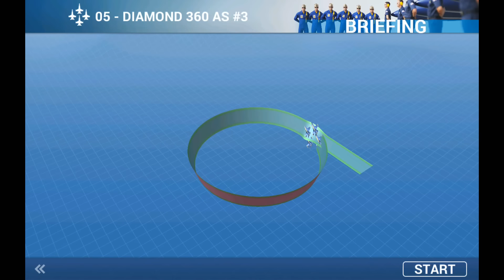Blue Angels Android Gameplay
*Thank you for your support! Blue Angels - Aerobatic SIM Gameplay by

Game Description:

Become part of the BLUE ANGELS TEAM; try the aerobatic simulator licensed by the U.S. Navy!
Experience flight at 400 mph just 18 inches from your partner’s wing and face the challenge of official maneuvers aboard F/A-18 fighter jets and a C-130 transport aircraft. An assisted driving system allows everyone to learn even the most extreme stunts and thanks to the three play modes, anyone can experience the thrill of a real aerobatic pilot according to their abilities. Do you think you are really an expert? Compete with the simulation mode and push your reflexes to the maximum!

OFFICIAL and SPECIAL MANEUVERS
Discover all the secrets of aerobatics with 3D briefing, take complete control and activate the aircraft with the right timing on the rudder, landing gear and smoke deployment! Take off, fly and run all opening maneuvers with the C-130 “Fat Albert”, either "PARADE PASS" or "ASSAULT LANDING," with no limits, and you just have to give it your best. Now you can sit in the cockpit as a soloist and perform an "AILERON ROLL" to familiarize yourself with your own F/A-18 to then use all your adrenaline in increasingly challenging and complex maneuvers up to formation flying: the "DIAMOND ROLL," "DELTA BREAK-OUT," and "FLEUR DE LIS" are just a few examples of all the possible shapes that you will be called upon to perform by covering all roles of the true Blue Angels pilots.

AIRSHOW
Plan your exhibition by composing real aerobatics with faithfully reproduced official scenarios: NAF El Centro, NAS Key West, Reno, Elmendorf AFB and Baltimore. Your ultimate goal is to complete all airshows! You can do this by executing the real maneuvers in sequence or randomly. You have the freedom of choice. For every maneuver, you decide what role to play: the #1 FLIGHT LEADER, one of the wings, the #2 RIGHT WING and #3 LEFT WING, the #4 SLOT or one of the soloists, the #5 LEAD and #6 OPPOSING SOLO.

ADDITIVE MODE
Create aerobatic figures with additive mode! Freely position the planes in the scenario you've chosen and decide whether to make them take off. You can start with a standard flight or high altitude and then take control of each aircraft in sequence. Aim nose up, make a loop, light the smoke, fly as you like, and when you're satisfied, the session for the first plane ends and the second aircraft takes off. Choose to fly in free formation or DIAMOND, DELTA, ECHELON, and LINE ABREAST and make spectacular combinations that you can relive with the use of multi-camera replays.

EXPERIENCE AND SCORES
Our trajectory detection system will tell you how accurate you are and the more precise you will be at all stages of the maneuver, the higher your score. Complete the figures to your best ability, exercise, win all medals and gain experience to rise to this level. This will give the you best scores and you will reach the top of the leaderboard!

MAIN FEATURES:
- F/A-18 fighter jets and C-130 “Fat Albert” transport aircraft
- Innovative formation flying and assisted guidance system
- All official Blue Angels maneuvers, playable in all roles
- All configurations: takeoff, diamond, delta, echelon, line abreast and soloist

- Use Airshow Mode to complete a real exhibition with a custom sequence of maneuvers
- Additive Mode to create your aerobatic figure
- Special missions: free flight, exploratory, pursuit and C-130 JATO

- High definition scenarios with Rortos REAL 3D TECHNOLOGY

- 3D Briefing display for easy understanding of the maneuver
- Innovative help system with three difficulty levels to suit both beginners and more experienced pilots
- Accurate trajectory measurement system for evaluation of the score
- Best world performance rankings

- 3D virtual cockpit
- Multi-camera replay system with dynamic views
- 3D exploratory area to deepen knowledge of the aircraft